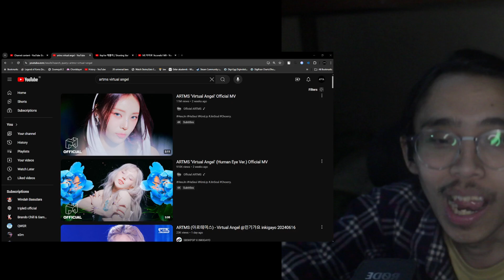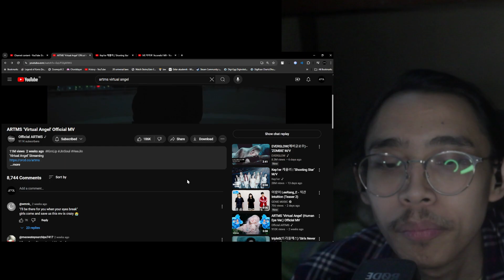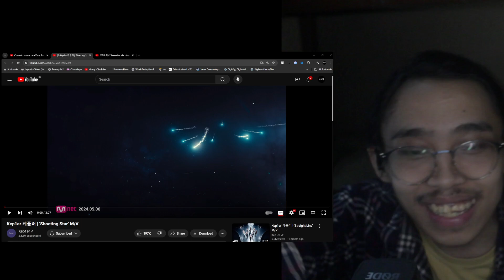Music Producer Reacts to ARTMS ‘Virtual Angel' Official MV